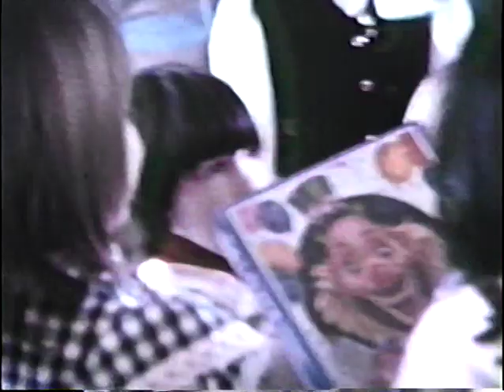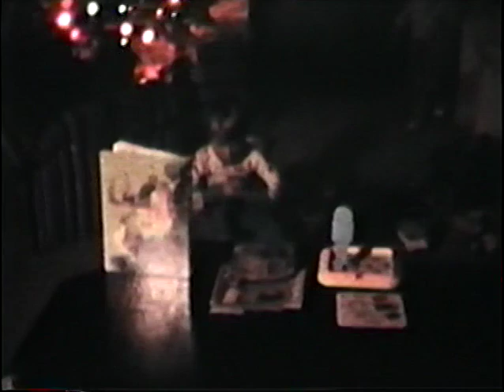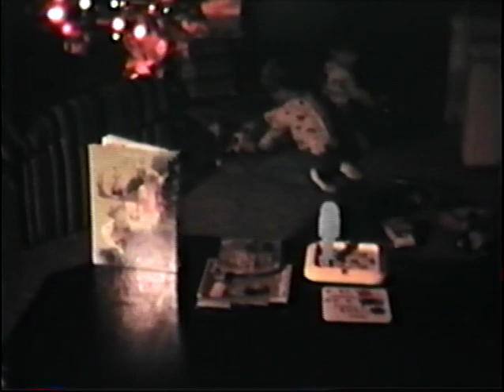8mm Home Movies - Early Trey and Matt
Swimming, Christmas, rodeo, skiing, kites, superslide, school programs, fishing, basketball